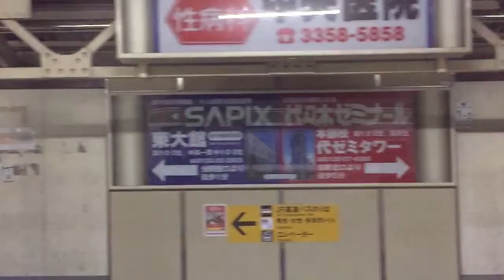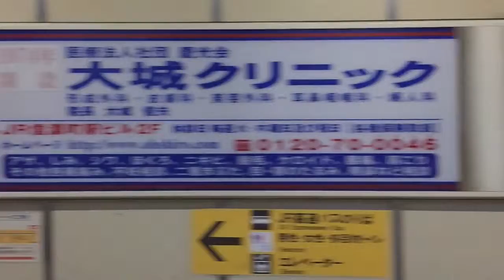【超スロー映像 2016/1/29：4W】速報! 今週の代々木駅ビルボード広告 Billboard TOKYO - Yoyogi HOT 100 Graphics（Jan. 29, 2016）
速報! 今週の代々木駅ビルボード広告（2016年1月29日）
Billboard TOKYO - Yoyogi HOT Graphics（Jan. 29, 2016）
※iPhone6 Pluseによるスロー映像です。